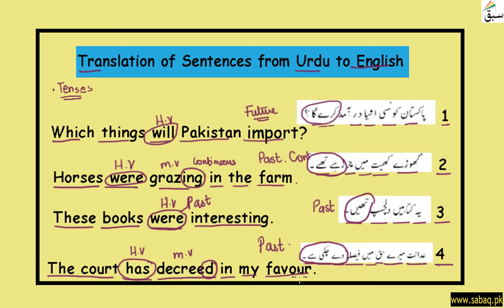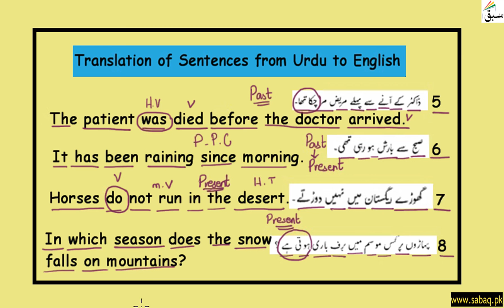Translation of Sentences (Urdu to English) Part-3, English Lecture | Sabaq.pk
Translation of Sentences (Urdu to English) Part-3
This video is about: Translation of Sentences (Urdu to English) Part-3. Practice tests and free video lectures for Physics, Chemistry, Biology, Math’s, Computer Science, English & more subjects are also available at Sabaq.pk. So, subscribe to Sabaq.pk/Sabaq Foundation now and get high marks in your exams.

CLASSES WE COVER AT SABAQ.PK / SABAQ FOUNDATION:

1. KG
2. Class 1
3. Class 2
4. Class 3
5. Class 4
6. Class 5
7. Class 6
8. Class 7
9. Class 8
10. Class 9
11. Class 10
12. Class 11
13. Class 12
14. Class 13
15. Class 14
16. MCAT
17. ECAT
18. CSS

BOARDS WE COVER AT SABAQ.PK / SABAQ FOUNDATION:

1. FBISE
2. Sindh Board
3. KP Board
4. Balochistan Board
5. Cambridge

STUDY MATERIAL WE OFFER AT SABAQ.PK / SABAQ FOUNDATION:

1. Physics Lectures
2. Chemistry Lectures
3. Mathematics Lectures
4. Biology Lectures
5. English Lectures
6. General Science Lectures
7. Computer Science Lectures
8. General Math Lectures
9. Accounting Lectures
10. Statistics Lectures
11. Advance Accounting Lectures
12. Cost Accounting Lectures
13. Practice Tests
14. Physics Practical
15. Chemistry Practical